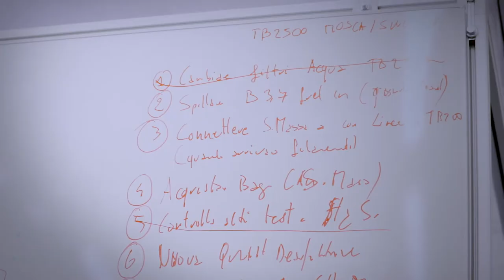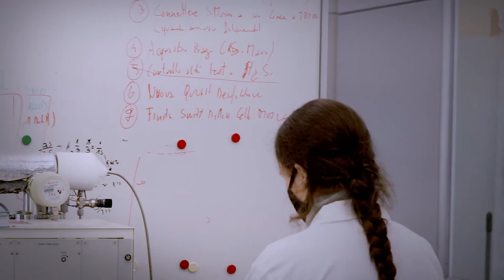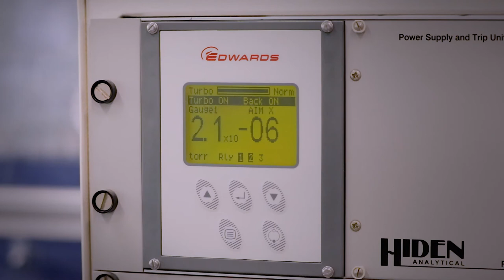ALLA FONTE DI OGNI ENERGIA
L'eccellenza scientifica e l'impatto sociale del Centro Sustainable Energy di FBK: per l'innovazione del settore Idrogeno e per uno sviluppo tecnologico a prova di futuro.